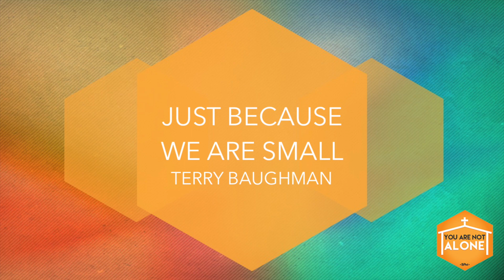Just Because We Are Small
by Terry Baughman